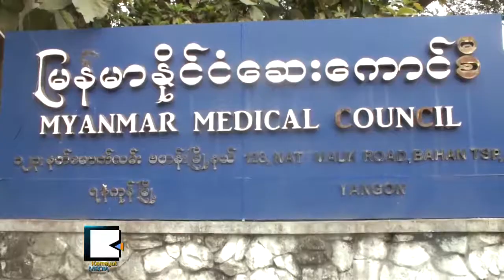47 Burmese Climbers Prepare for Htawtakaw Mountain in Northern Burma, Htoo Sponsors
ျမန္မာျပည္ေျမာက္ဖ်ားက ေထာဒေကာေတာင္ကို ေတာင္တက္သမား ၄၇ဦး တက္မည္
အျမင့္ေပ တစ္ေသာင္းငါးေထာင္ေက်ာ္ရွိတဲ့ ျမန္မာႏိုင္ငံ ေျမာက္ဖ်ားပိုင္း
ပူတာအိုအနီးက ေထာတေကာေတာင္တက္မယ့္ ျမန္မာႏိုင္ငံ
ေျခလ်င္နဲ႔ေတာင္တက္အဖြဲ႕ကို ခရီးစဥ္အတြက္ ထူးေဖာင္ေဒးရွင္းက ႏိုဝင္ဘာ
၉ရက္ေန႔မွာ ေထာက္ပံ့ခဲ့ပါတယ္။